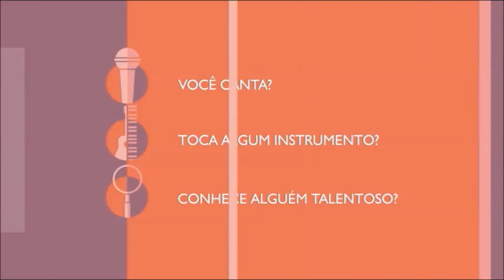Vídeo 03 - Alan Nunes: Já imaginou ter seu ídolo como Orientador?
Veja a explicação muito bacana sobre o papel dos nossos orientadores.